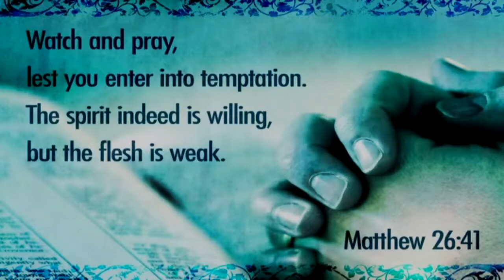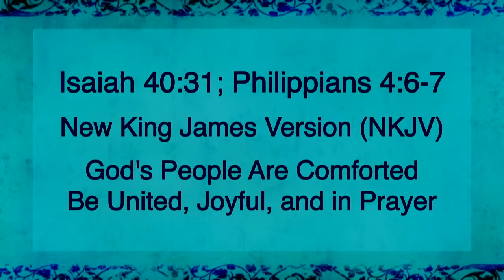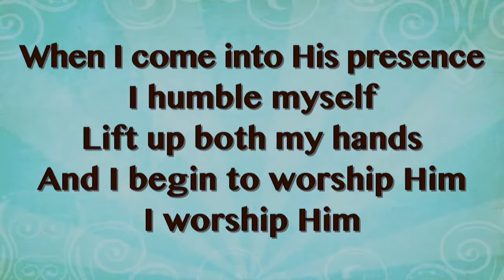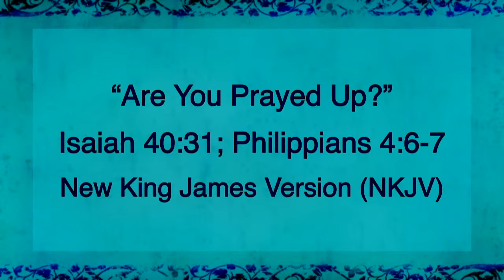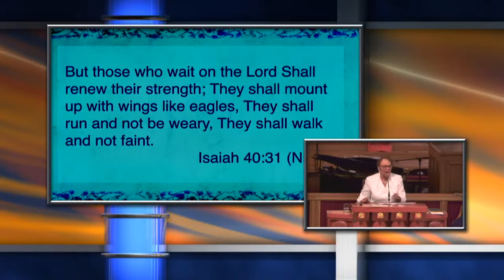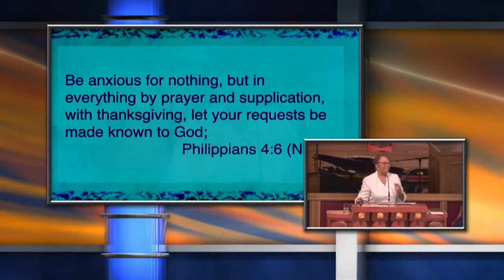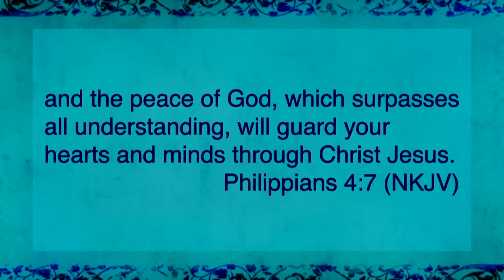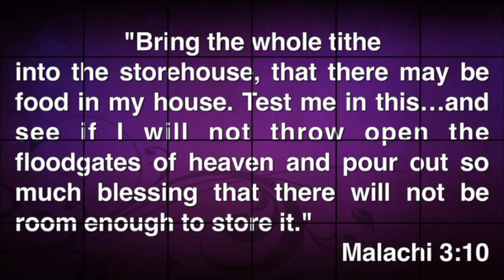July 31, 2022 Morning Worship Service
Proclamation of the Gospel - Dr. Irene G. Perry
"Are You Prayed Up?" - Isaiah 40:31 (NKJV); Phillippians 4:6-7 (NKJV)